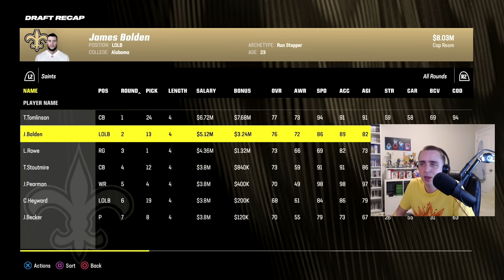Breaking Down our First Offseason & Previewing Roster - Madden 24 Saints Franchise | Ep.22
My Franchise on Madden 24 begins with the New Orleans Saints. The Saints offer a unique challenge compared to any other team looking at their future cap space problems and aging roster. The Saints are not a bad team in 2023 at all. But their future could not be anymore problematic as cap restraints will cause them to move on from players, including some of their aging veterans they still rely on.

I aim for a more sim feel to my Franchises. I play on All Madden sliders that promote a more realistic play style. I have developed my own XP sliders to create a more authentic feel to Franchise in terms of developing young players and replacing regressing veterans.

This will be my biggest Madden 24 series, and I'm excited to get the rebuild underway.